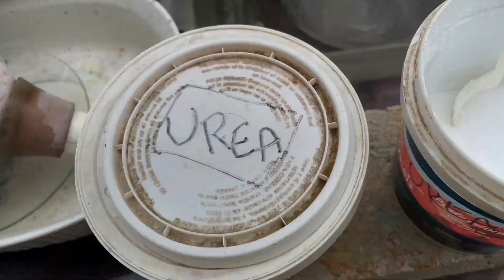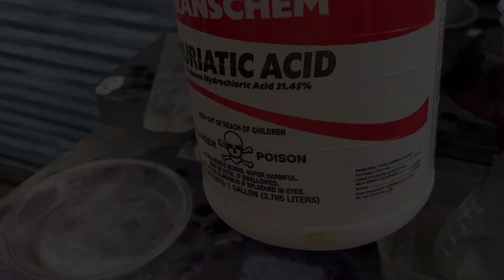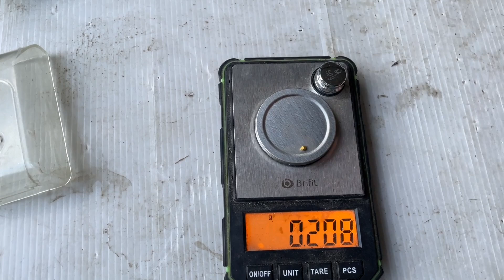Silent Movie Gold.. Pure gold from 238 grams of burnt and crushed DDR ram chips.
Hello all,
No words needed 😆
238 grams of burnt and crushed ddr ram chips produced a bit of shiny!